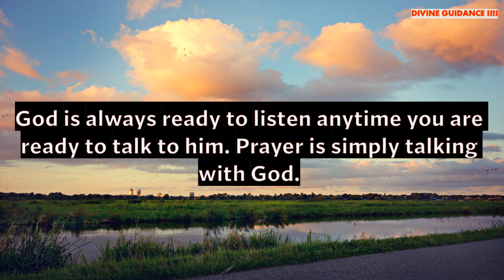God saying that will change your thinking #177. Positive Thought for the day. 21 Day Transformation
Brief Introduction Of This Video👇
30 seconds can change the way you think and this will impact your whole day.

🦋THE SECRET

4 Minutes To Start Your Day Right! MORNING MOTIVATION and Positivity!
Every time you think you’re being rejected God is redirecting you to something better. Ask him to give you the strength to press forward..